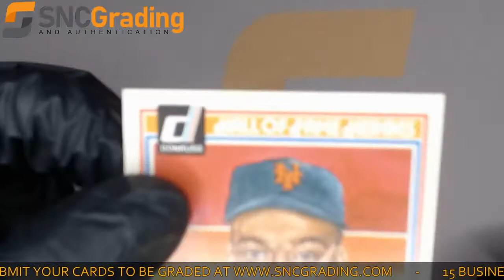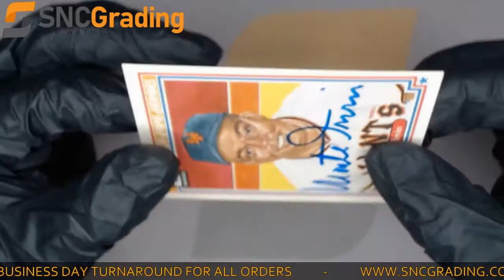SNC Grading:1983 Donruss Monte Irvin #15 Autograph Card Review(1628175961224)